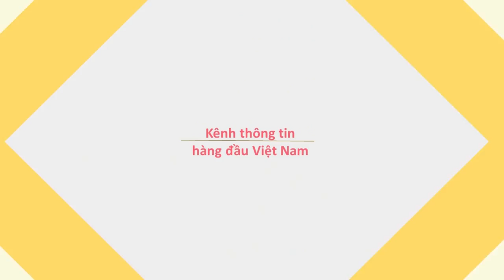Đám cưới vùng quê hát "Lạc lối" cực hay nhiều thanh niên nhảy muốn sập sân khấu